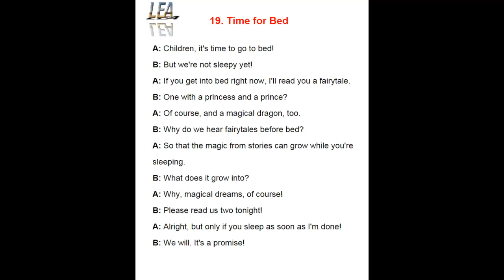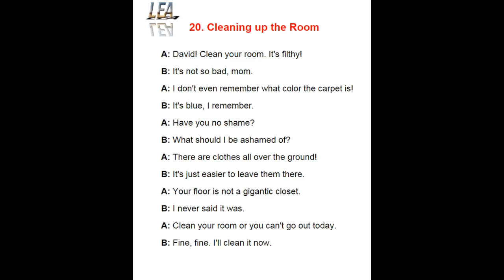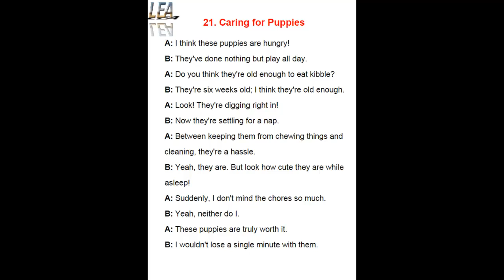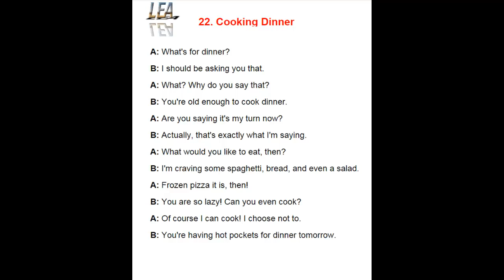Learn English Easy - Speak English Fast - Lesson 6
19. Time for Bed
20. Cleaning up the Room
21. Caring for Puppies
22. Cooking Dinner